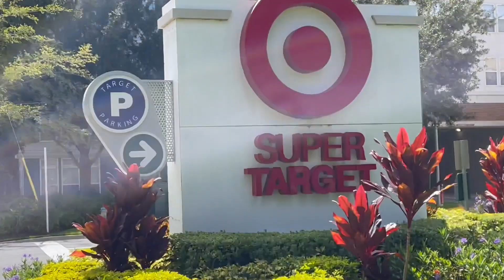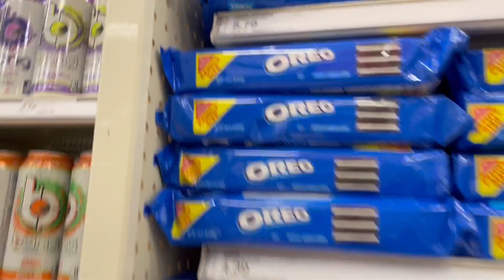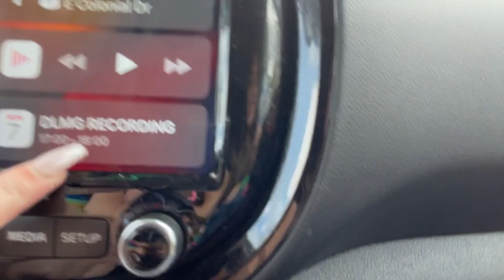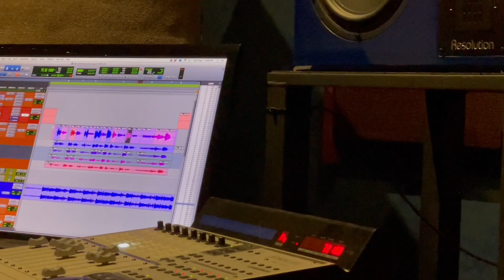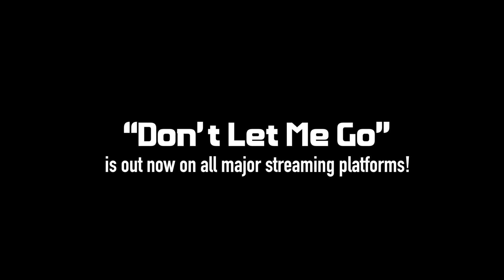Hey Vlog! Ep. 3 - DLMG Recording Day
(We are speaking softly at the beginning so I added caps to those sections)
- Here we have part 1 of our behind the scenes series for Don't Let Me Go! You can now stream DLMG on every major streaming service and watch the music video here on YouTube
 - Thank you for all your support! peace luv pmx